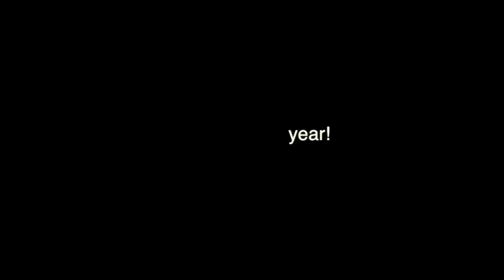2016 PD European LAT | The Promo | DanceSport Total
2016 PD European LAT | The Promo
World DanceSport Federation

Promotional reel for the 2016 PD European Latin danced on 27 March in Cambrils, ESP. Nearly all the couples you see dancing in this clip will be on the floor this coming Sunday. Nearly!